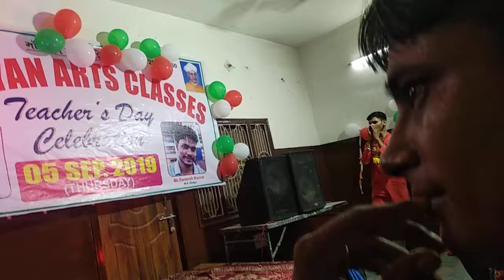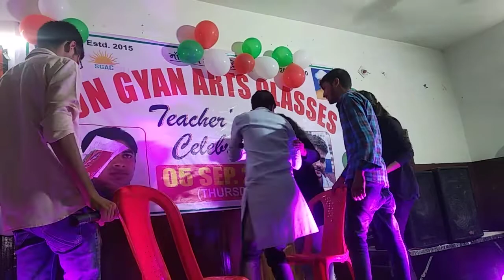Comedy on the occasion of teachers' day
Motivational video

How and why do people cheat?

motivaional video

stage programme2

stage programme3

stage programme4

stage programme6

stage programme7